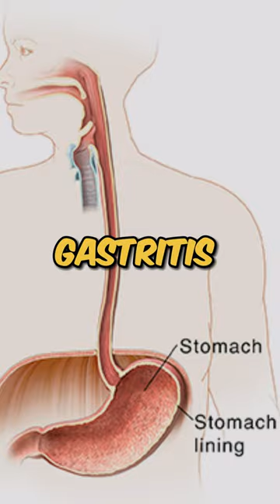A Man Ate Peppers For Clout ... This Happened🌶️